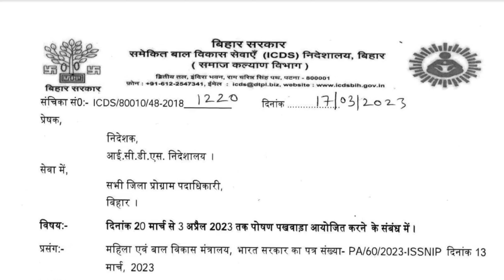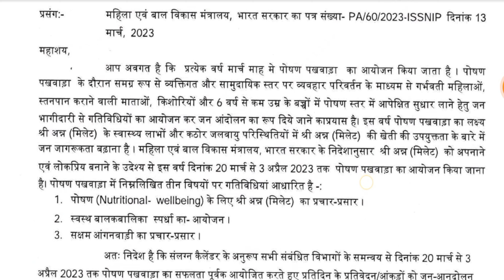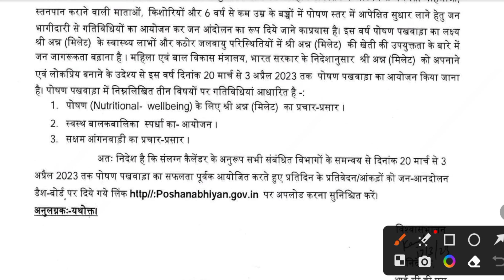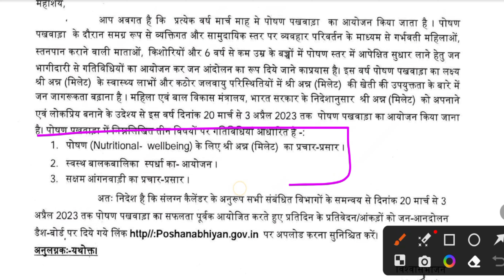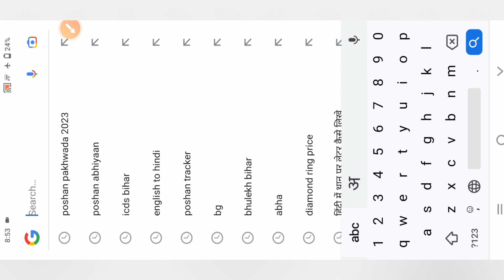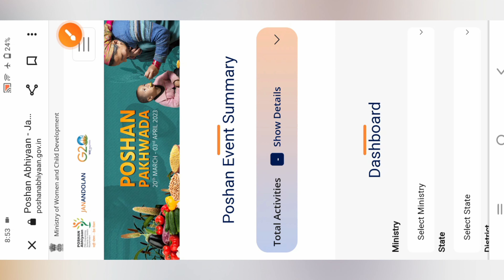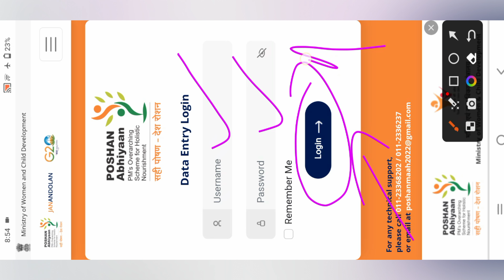Poshan pakhwada 2023 | Data Entry Login कैसें करें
@anganwadihelpline Poshan pakhwada 2023 | Data Entry Login कैसें करें

Comments